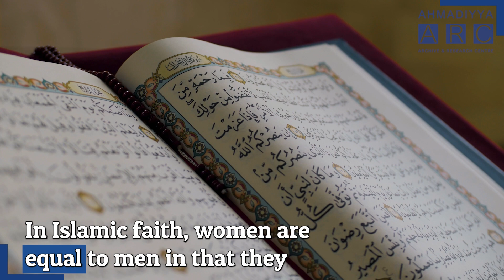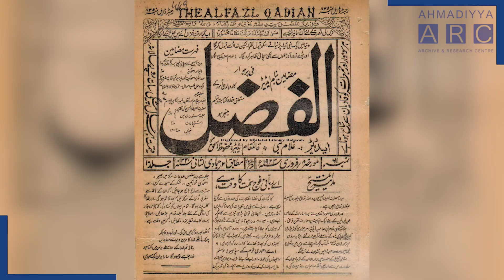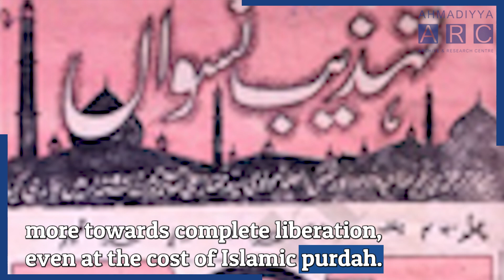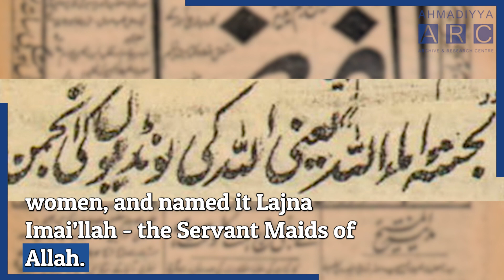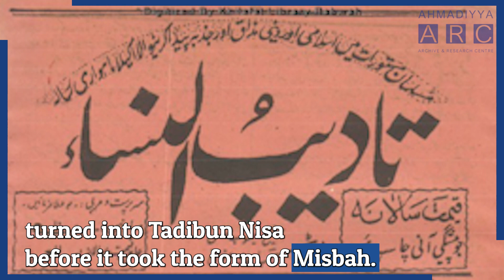Why was 2022 important for this group of Muslim women? | Lajna Ima'illah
An all-female group of Muslims who have been around since the early 20th century. How did this organisation come about and what was its purpose?

Find out by watching this video on.

Revisiting the history and heritage of the Ahmadiyya movement in Islam through the archives | Ahmadiyya Archives & Research Centre